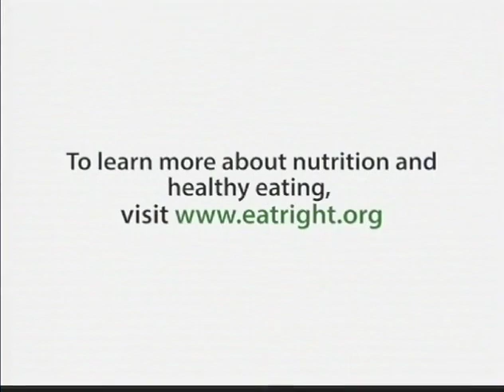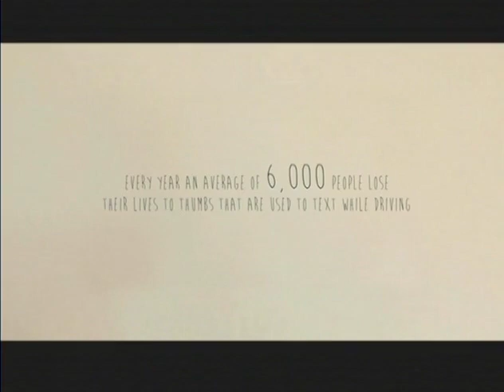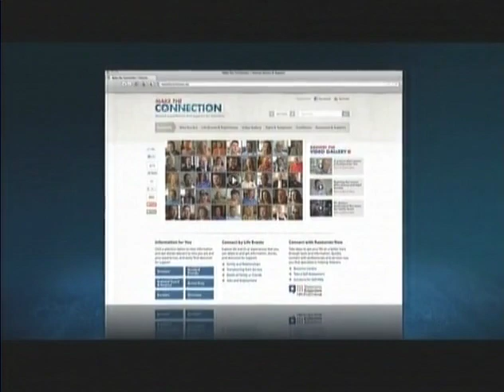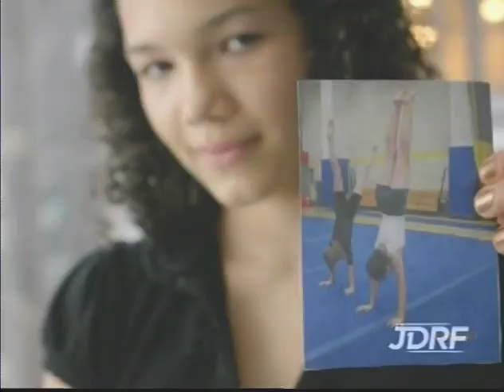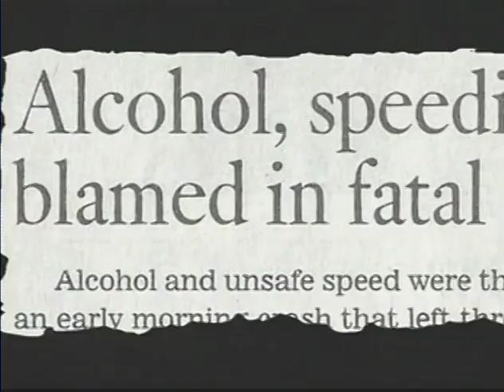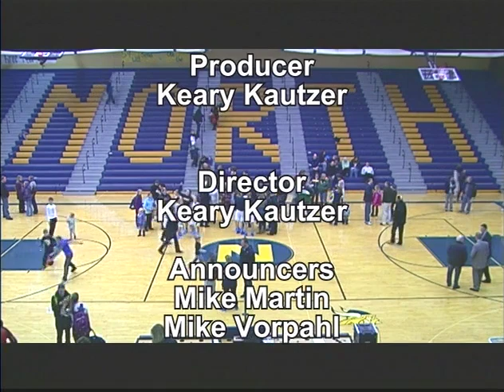Basketball 2015 02 17